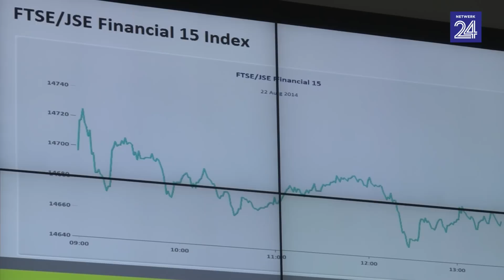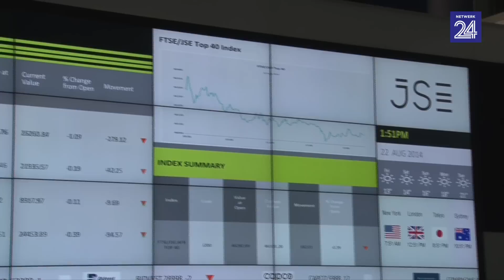Die storie van 'n African Bank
Sakeverslaggewer Niel Joubert doen verslag oor wat by African Bank gebeur het en hoe sake nou staan.